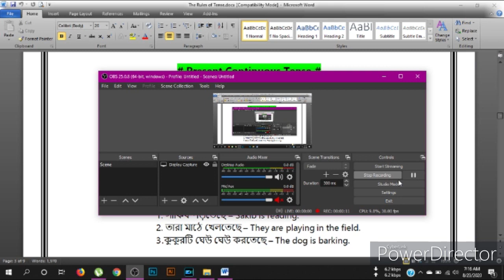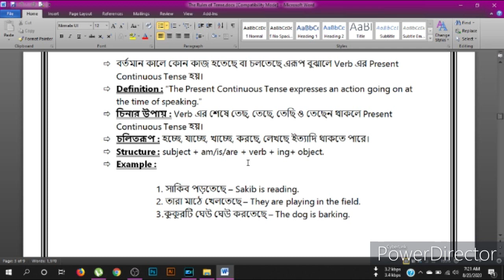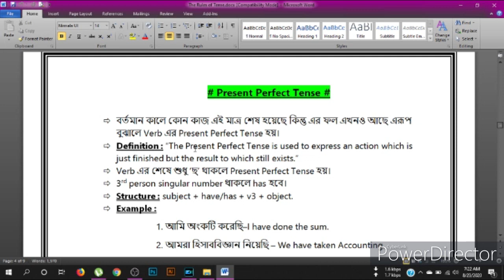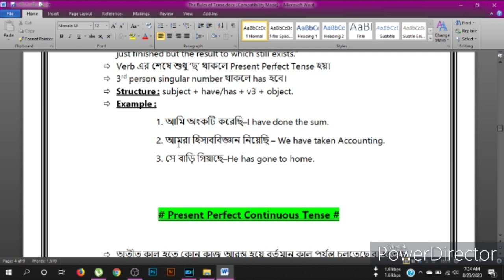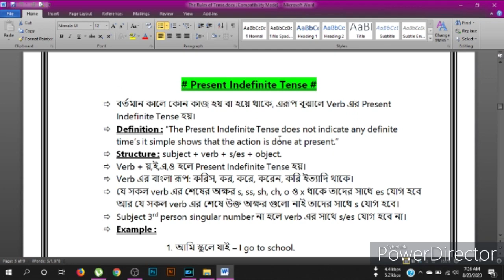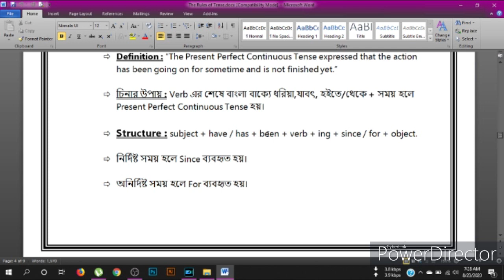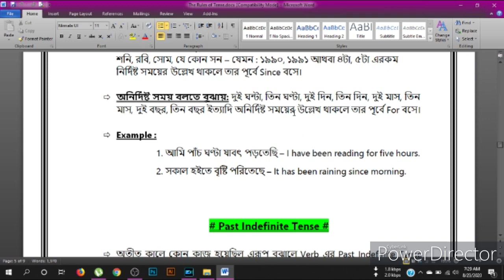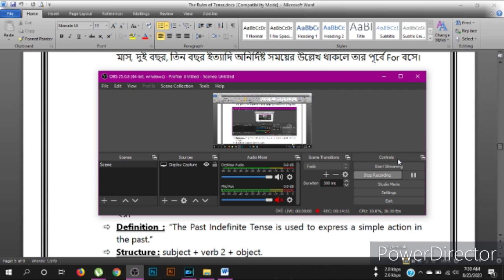|| The Rules of Tense || (Part - 2) ||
Those who don't understand the lesson contact my mail.